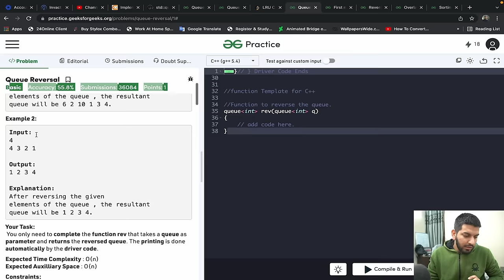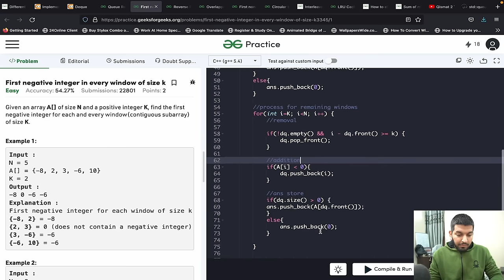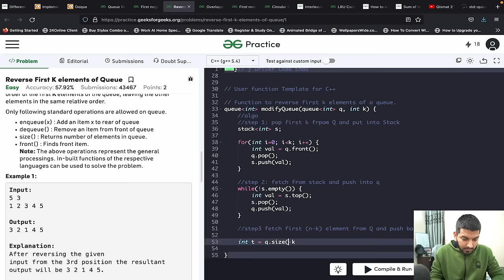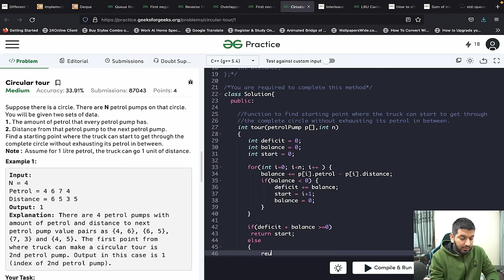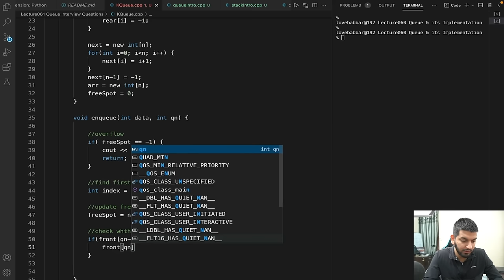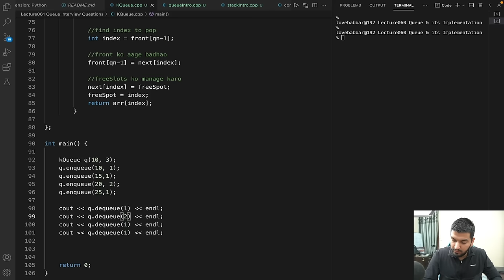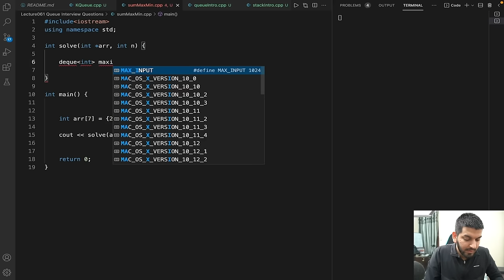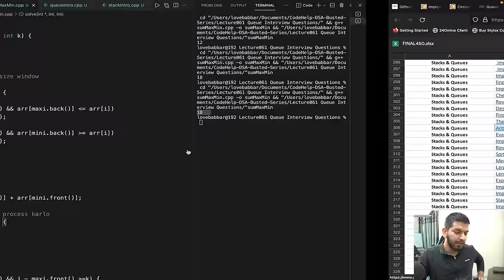Lecture 61: Queue FAANG Interview Questions || Placement Series by Love Babbar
In this Video, we are going to solve 8 Queue Interview Questions.

Questions Links:

Sum of min & max elements of all subarray of size K

Timestamps:

00:00 - Question 1
01:54 - Promotion
02:49 - Approach #1
05:16 - Approach #2
06:55 - Code
08:29 - Question 2
09:39 - Approach
15:42 - Code
22:07 - Question 3
23:05 - Approach
25:10 - Code
29:00 - Question 4
31:00 - Approach
37:00 - Code
41:15 - Question 5
44:22 - Approach
01:08:04 - Code
01:12:27 - Question 6
01:13:40 - Approach
01:22:25 - Question 7
01:24:00 - Approach #1
01:25:45 - Approach #2
01:42:50 - Code
02:02:22 - Question 8
02:03:33 - Approach #1
02:04:47 - Approach #2
02:13:00 - Code
02:22:40 - Homework